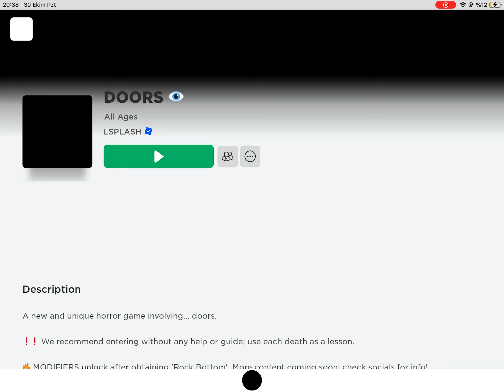Doors with %250 Modifers | Speedrun !!!